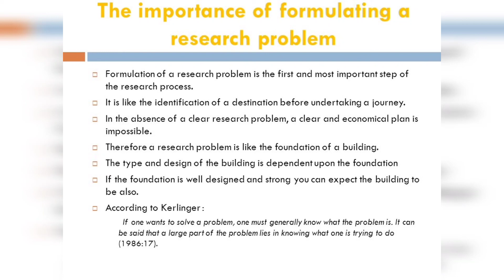સંશોધન સમસ્યા પસંદગીનું મહત્ત્વ 3.1.3